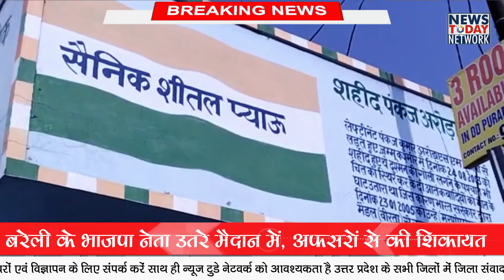बरेली में शहीद पंकज अरोड़ा चौक का नाम बदलने की कोशिश, भड़के भाजपाई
UPBreakingnews UttarPradesh
uttarpradeshnews
lucknow
upnews
uttarpradeshnewslive
UPhindinews
uttarpradeshgovernment
Uttarpradeshpolice
CMYogiAditiyanath